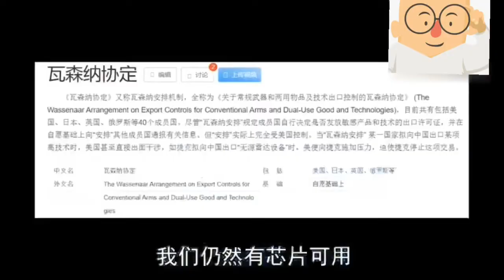荷兰ASML 光刻机 揭秘ASML如何生产出世界顶级的光刻机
说到芯片，大家可能都了解一二。但是如果说到光刻机那很多人就不知道是什么了，其实光刻机是用来制造芯片的机器设备，假如没有光刻机，芯片就不能生产，由此可见，光刻机对芯片制造业有多么重要。这样尖端的技术，按照常理那些芯片强国肯定也是光刻机的制造强国，意想不到的是，目前世界上最好的光刻机是来自荷兰，而不是来自芯片强国，如美国、英国、日本等等国家。